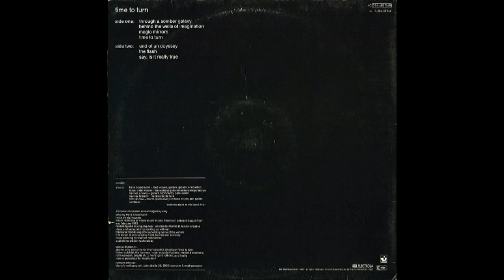Eloy - Through A Somber Galaxy (1982) vinyl